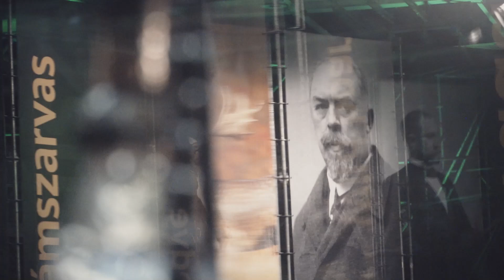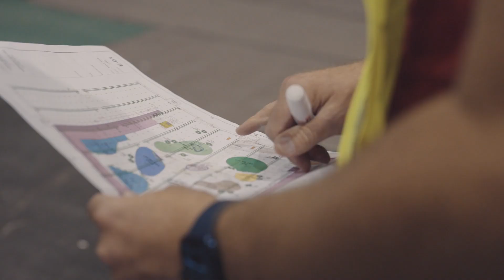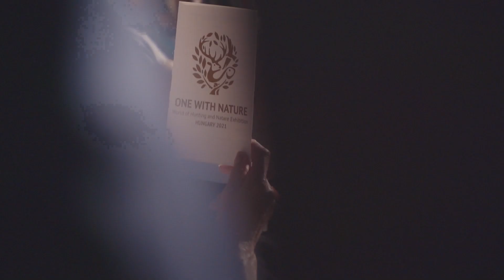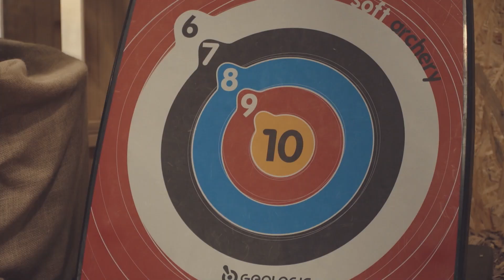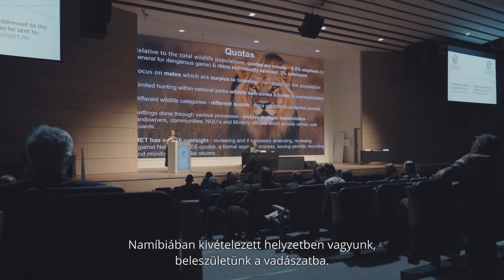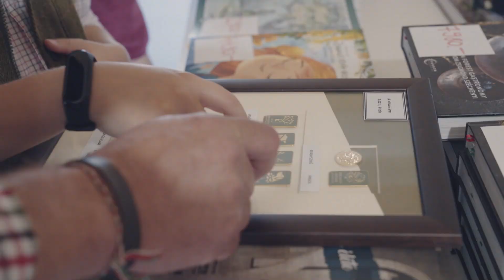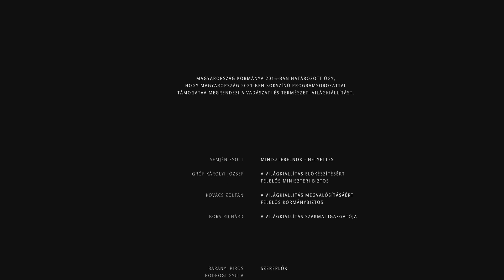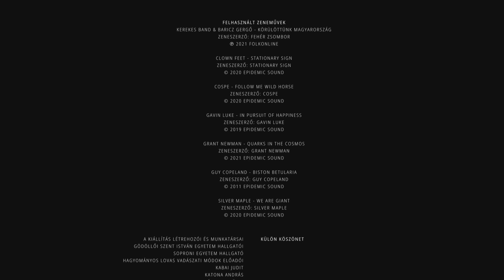Egy a Természettel” Vadászati és Természeti Világkiállítás dokumentumfilmje